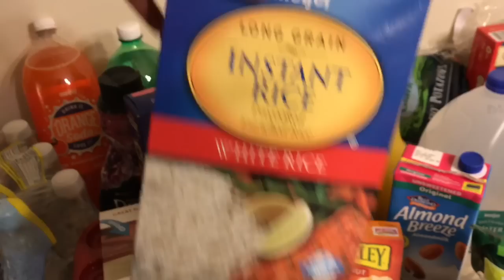GROCERY HAUL - MEIJER - FAMILY OF 6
3P FAITH JOURNALS

MONEY SAVING APP
GET $10 when you redeem your first rebate!💰💸
IBOTTA APP: USE THIS CODE am9dug

🔻🔻🔻🔻OPEN ME🔻🔻🔻🔻

Marcia | MomNeedsAClone

Hi! I'm a mom of 4 who has a passion for helping other families save a dollar💰

My Family | LoungingWithTheLacys

Fun family of 6 Dad is Jimmy Mom is Marcia been together 19 years married for 15. Four kids Nayjiana (18) Shawn(13) Daniel (11) Jeriah (11). We like lounging around and enjoying each other's company.

OUR FAMILY BUSINESSES

YOU SHAPE YOU

Co-Owners Jimmy and Marcia Lacy founded YOU SHAPE YOU in March 2012, Jimmy has a passion for fitness and helping others reach their fitness goals. He loves running his summer 12 week bootcamps and loves participating in boxing and jujitsu.

POUND DOTS

Jimmy and Marcia Creators and Owners of PoundDots stickers. Pound Dots was Created in March 2016 and Launched September 2016. With Jimmys love of fitness and Marcias love of stickers Pound Dots was born!

Pinterest📱pounddots